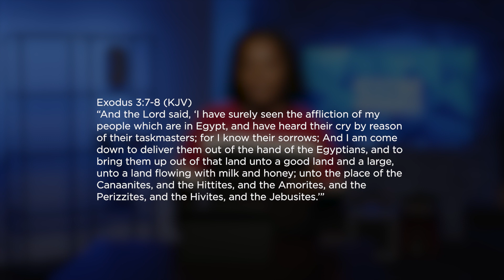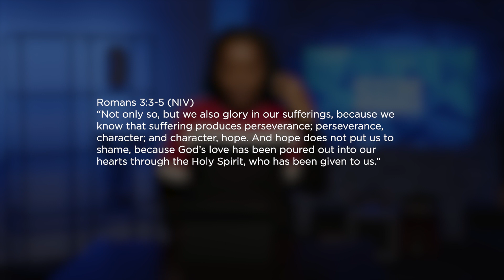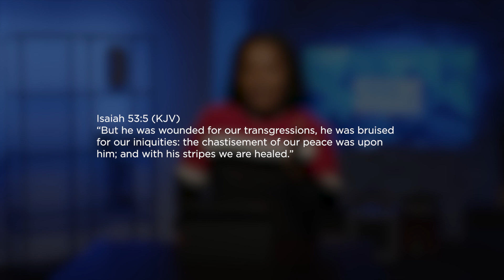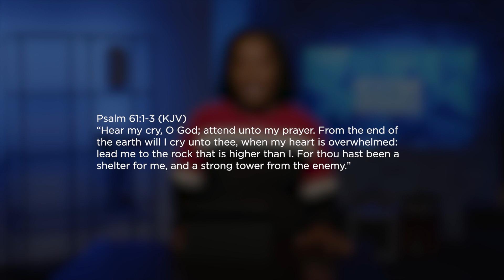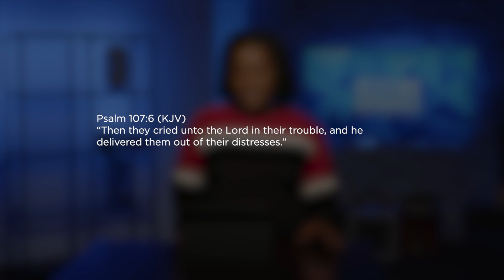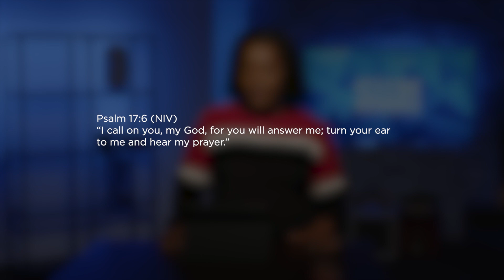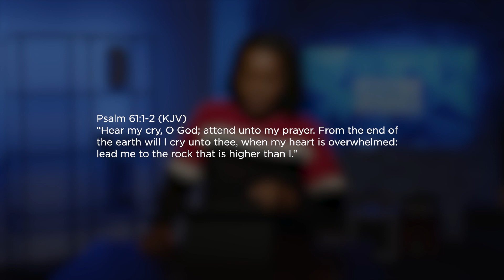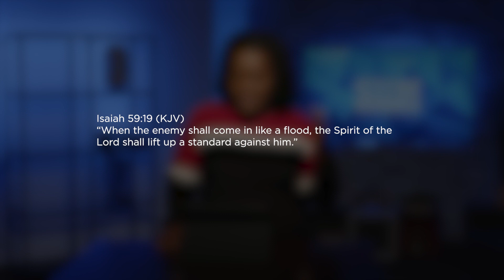Week 9 Leadership Chapel - Sasha Kaye Mcnish - Winter 2023-24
Join with us today and help bring education around the world! to partner with us today

Are you called to ministry? Apply now!